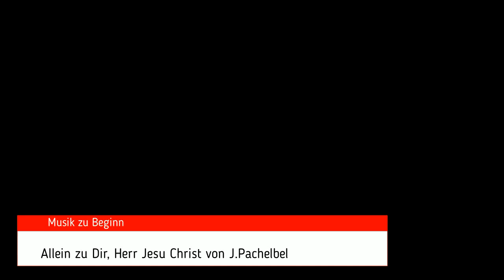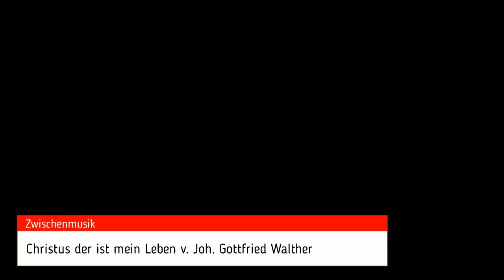Gedenkfeier Pfr Christoph Burba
Gedenkfeier für den verstorbenen Pfarrer Dr. Christoph Burba in der Ev.-ref.  Emmaus-Kirchengemeinde Siegen in der Kirche in Niederschelden am 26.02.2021